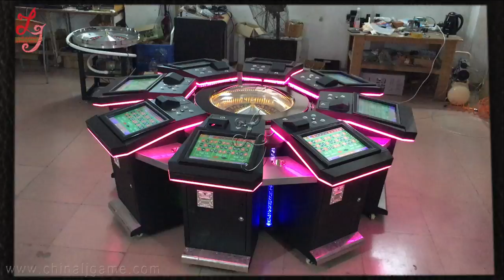Casino Gambling Arcade Table Electronic Roulette Game Machine for Sale